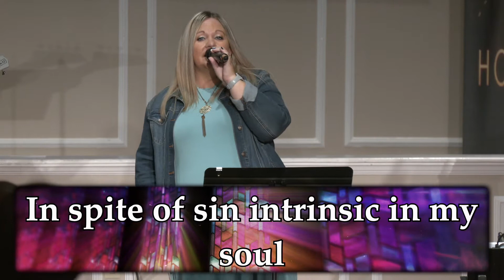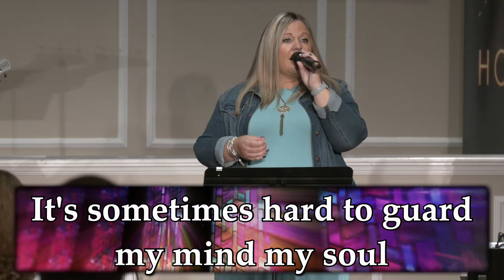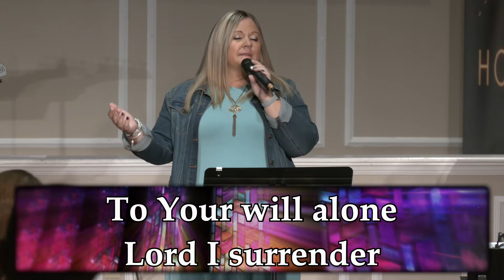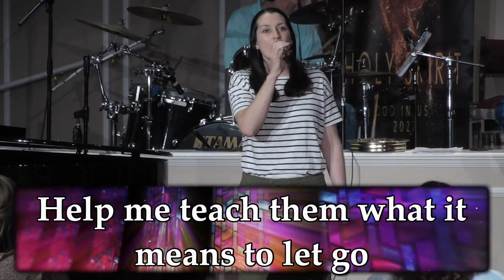2021-08-22 - All I Can Do Is Surrender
Vocals - Bre Hoyt, Amber Davis, Lee Hunt
Acoustic Guitar - Gary Daniel
Bass Guitar - Jamin White
Drums - Gary Sanders
Electric Guitar - Ronnie Whitacre
Keys - Carmen Hull
Piano - Diane Whitacre